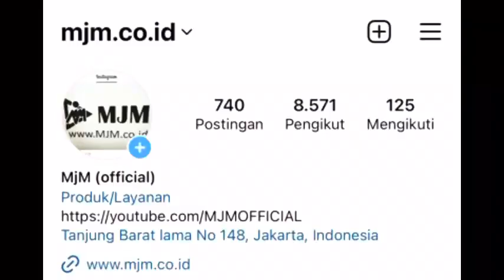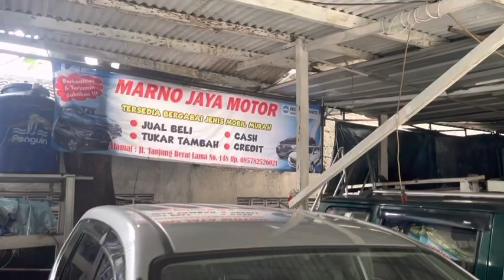MARNO JAYA MOTOR MJM | PUSATNYA KIJANG MULAI DARI 37Jt ~ MONGGO |21 Maret 2023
Kerjasama Dan lain-lain Wa.085697494726